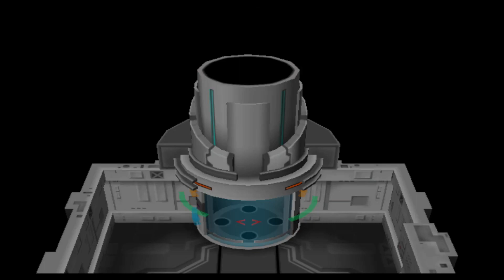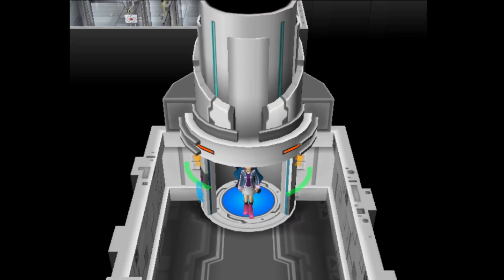Pokémon colosseum Taking The fight to EIN